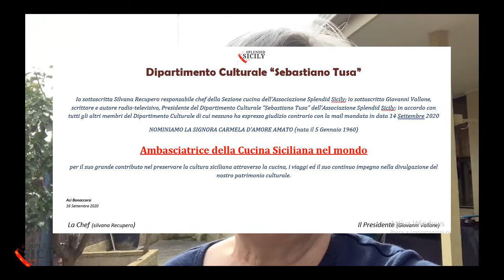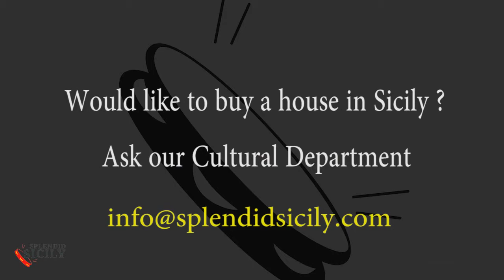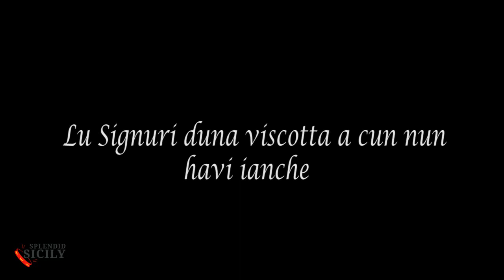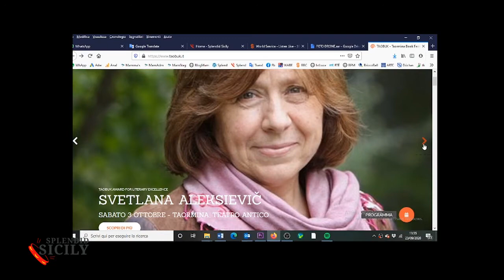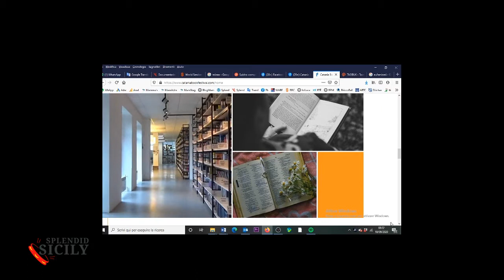Cannolo Report: 27 September 2020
In this episode: Sciacca, Australia, u friscaletto, meusa, arancina, octopus and cannola!